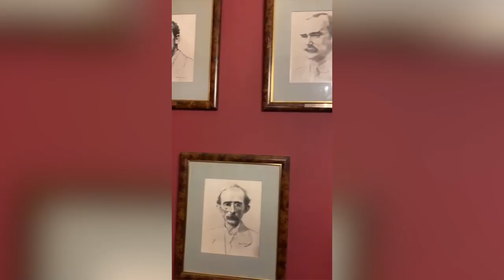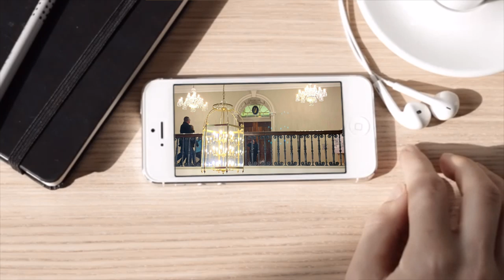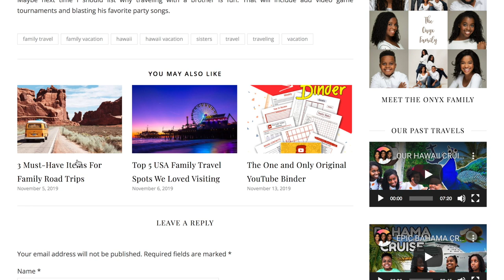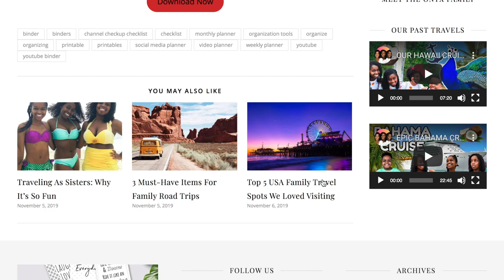INCREDIBLE IRELAND CASTLE (we went back in time) | Travel Vlog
Last travel vlog, Mirthell traveled to Italy. Today he visited Ireland! He saw incredible Irish castles, beautiful hillsides, plus an amazing choir.

▶︎BOOKS
Onyx School Days Books
Onyx Adventures Books